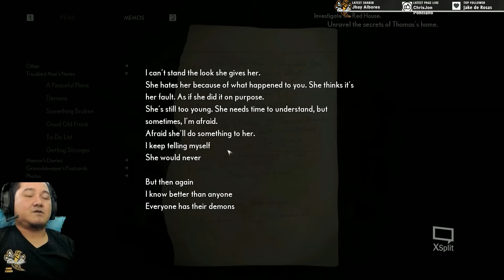The Medium 1080 60fps HD streamplay Part 06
Have anice day and love ya'll.